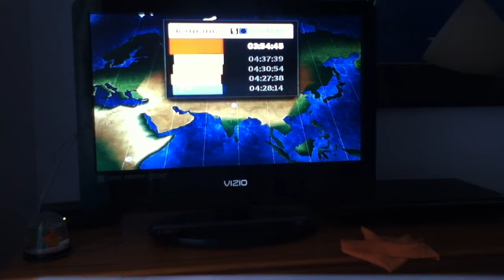The Amazing Race Wii Game 3 Leg 9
Leg 9